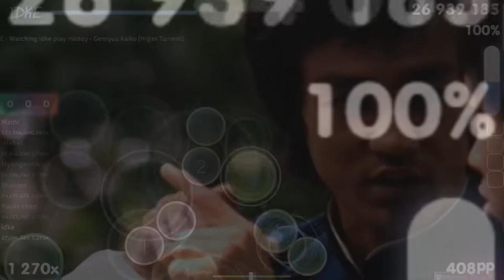Pro osu player mindset be like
Be formless, shapeles... like water...

Footage doesn't belong to me. I'm no pro at osu by any means, gameplay belogs to Idke